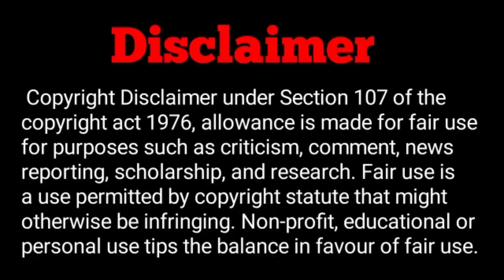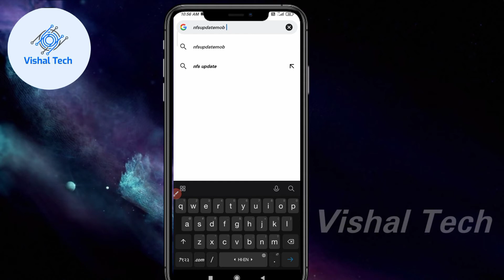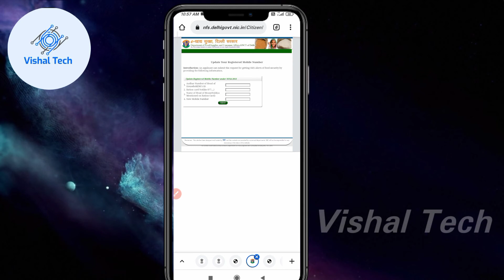How to update mobile number in ration card || राशन कार्ड में मोबाइल नंबर को कैसे जोड़े | Vishal Tech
About the video : हेलो दोस्तों इस वीडियो में बताया गया है कि हम अपने राशन कार्ड में मोबाइल नंबर को कैसे जोड़ सकते हैं धन्यवाद

                                  OR